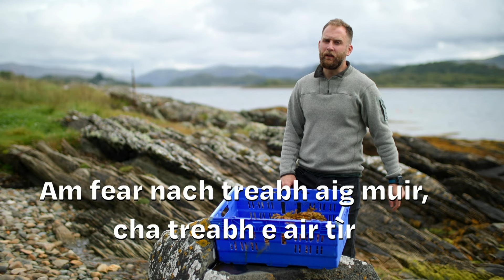SpeakGaelic | Gàidhlig ann an Alba le Calum MacIlleathain | Loch Craiginis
"S e an neo-àbhaist an àbhaist dhòmhsa"… ehm, cha chan sinn guth a Chaluim! 😅

Obair uabhasach fhèin inntinneach a’ dol san Earra-Ghàidheal 🐚🪸

 ‘The unusual is usual for me’... ehm, we’ll say nothing Calum! 😅

Some very interesting work going on in Argyll 🐚🪸